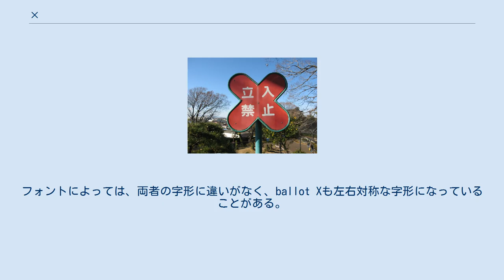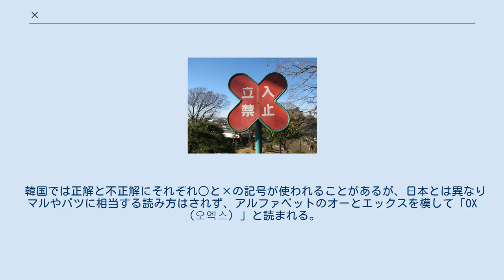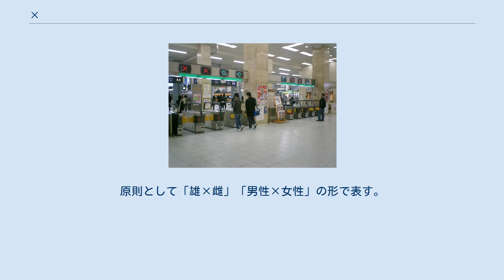×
× ×は、記号の一つ。
読み方は「かける」「ばつ」「ぺけ」「たすきじるし」「ばってん」「ちょめ」「クロス」「バイ」など。
 読み物等を音読する上では「スラー」と読むこともある。
 代用として、ラテン文字の「x」や「X」が使われることもある。
例えば、寸法表記の「100cm x 100cm」など。
こちらはASCIIコードでも利用できるというメリットがあり、特に英語圏の電子文書（プレーンテキスト）などで広く代用されている。
 形が似た記号に「✗」（ballot X, X mark, cross）があるが、日本語では「×」と「✗」を使い分けず共に「×」を使うことが多い。
フォントによっては、両者の字形に違いがなく、ballot Xも左右対称な字形になっていることがある。
 文字実体参照は「&times;」。
TeXでは「\times」。
timesは掛け算の「掛ける」を意味する英語である。
 「かける」と読むが、複数の乗算を区別する必要があるときは「クロス」と読む。
 この記号の起源は聖アンデレの斜め十字架であるとされ、乗法の記号としてこの記号が使われだしたのは17世紀に入ってからであり、最初に使ったのはウィリアム・オートレッドの著書『数学の鍵』(1648年)だった。
ただし、ヨーロッパではあまり普及せず、ライプニッツが使用した「∙」が一般的である。
日本でも中等数学以降では「∙」が使われる。
 コンピュータプログラミングの分野では、ASCIIコードでも利用可能なアステリスク（*）が乗算記号として使用されることが多い。
 日本では否定的な意味としてバツ印が使用される。
この場合は「バツ」「ペケ」と読む。
逆の意味の記号は「○」（まる）。
 文字の出現以前、古墳時代の土器や埴輪にも×の印は見られ、「〆」（しめ）と同様に封印の意味があったと考えられている。
 平安時代以後、×は「阿也都古（アヤツコ）」と呼ばれた。
アヤツコには異界とこの世の行き来を禁止する意味があり、初めて外出する乳幼児の額に書く、葬儀の際に死者の胸に書くなど魔除けの記号、呪符として用いられた。
「凶」「胸」「兇」などの漢字はアヤツコの系列の字である。
 なお、「言海」では、「ペケ」の由来は外来語の訛りとされている。
「不可」の中国語読みからという説も唱えられている。
 韓国では正解と不正解にそれぞれ○と×の記号が使われることがあるが、日本とは異なりマルやバツに相当する読み方はされず、アルファベットのオーとエックスを模して「OX（오엑스）」と読まれる。
 欧米では否定的な意味として、「✗」あるいは「○」を使う。
逆の意味の記号は「✓」。
ただし、欧米でも肯定/否定（OK/キャンセルあるいはYes/No）の意味でチェックマークとバツ印の組み合わせがアイコンとして使われることもあり、しばしば tick and cross と呼ばれる。
 カップリング。
原則として「雄×雌」「男性×女性」の形で表す。
 「かける」、「クロス」などと読む。
 野毛山公園（柳宗理のデザイン） バッテンマスク 自動改札機の○×